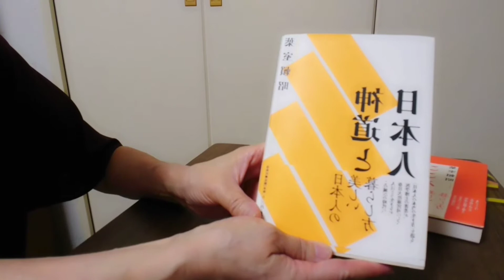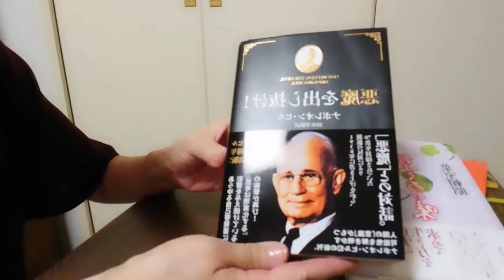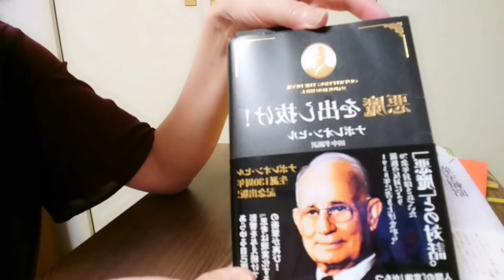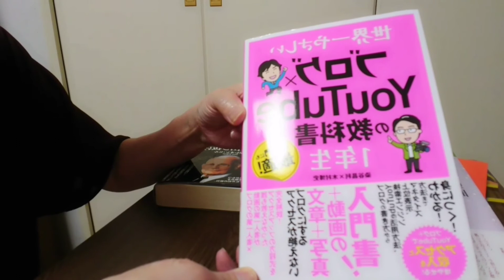60代主婦が毎朝の習慣を紹介します❗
＊お詫び
本の紹介動画は、画像が反対に写ってしまって、ごめんなさいね。

私は、薬剤師さんでもあるカウンセラーの先生に、本のカウンセリングを受けています。
目的は、潜在意識の書きかえです。

葉室頼昭さんの3冊の本の紹介ブログ記事↓
①【神道のこころ】

コーチング‹実践すること›も受けています。
ナポレオンヒルさんの本【悪魔を出し抜け】
参考ブログ記事↓

YouTubeやブログの参考本のブログ記事↓
染谷昌利さん
ブログ×YouTubeの教科書